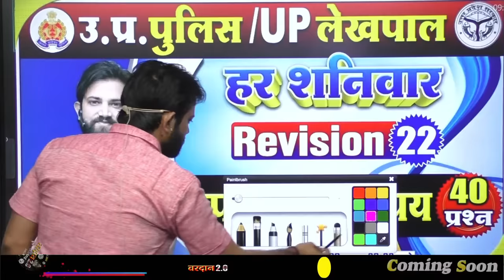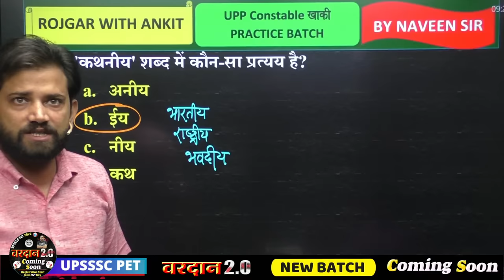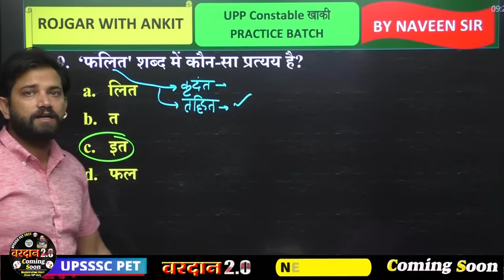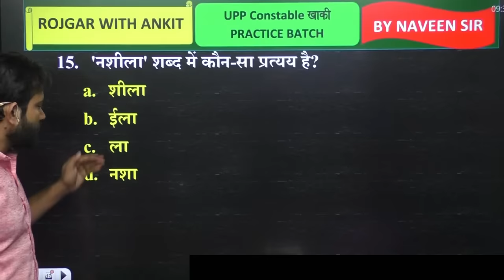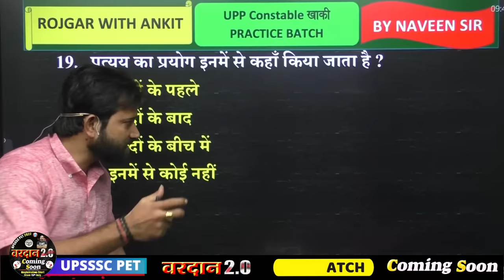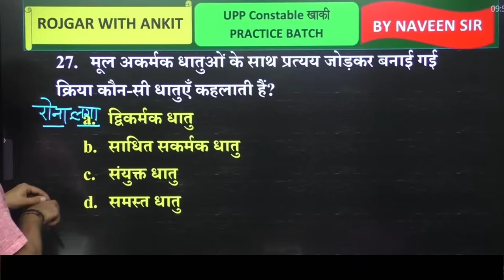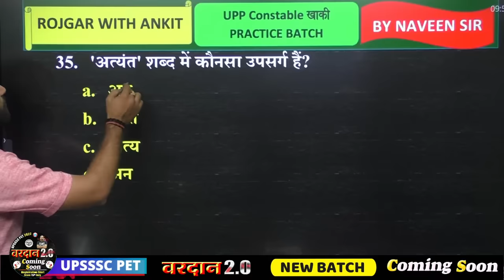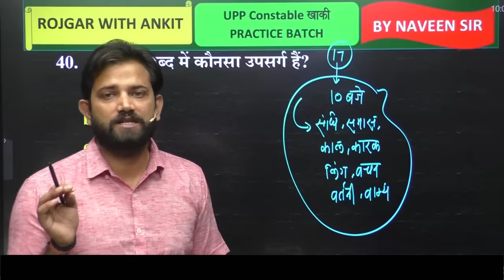उपसर्ग और प्रत्यय | UP Constable Hindi | Hindi For UP Police #22 | Hindi Revision By Naveen Sir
Helpline number :-
➤आप हमें व्हाट्सएप भी कर सकते हैं।